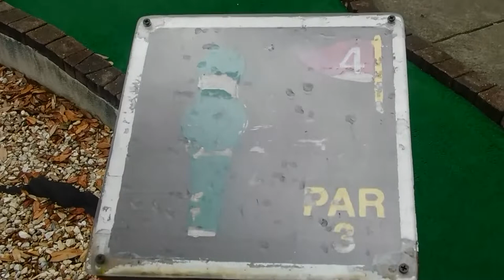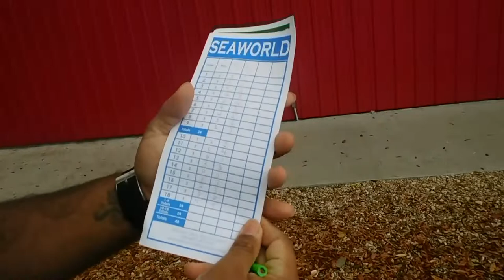We Had Fun At Big Play Entertainment Center 🏎⛳️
queenkeniuna
       Te_2_joker
      Keniuna Hudson